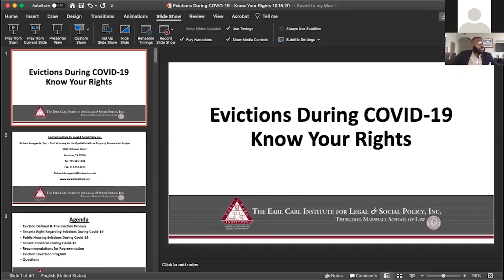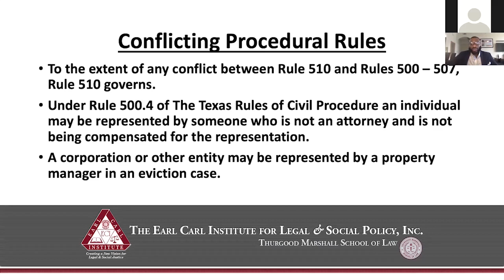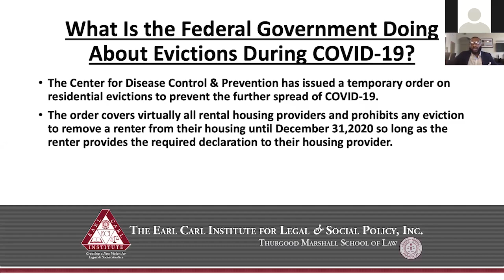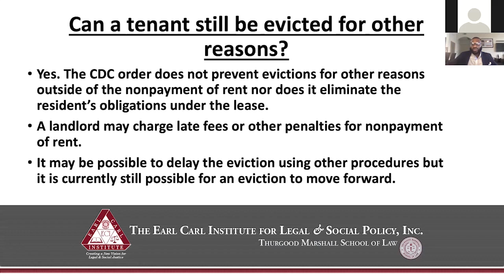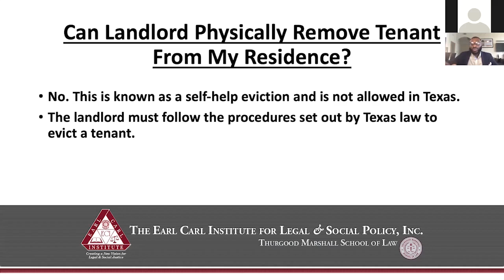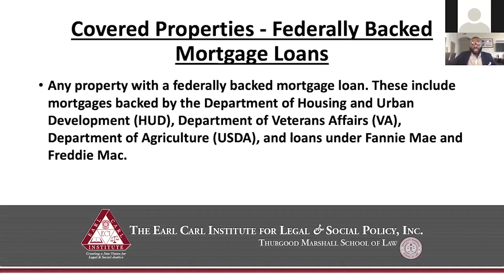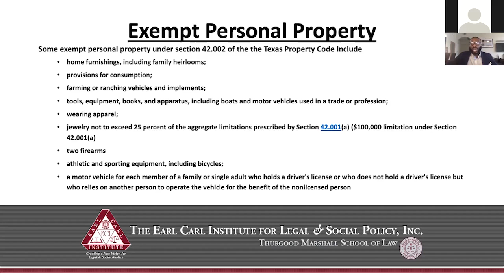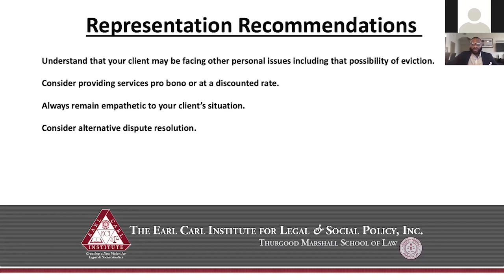October 16, 2020 Best Practices Series Evictions CLE Presentation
Best Practices Series: Evictions: Know Your Rights
Presentation by: Attorney, Richard Amagwala